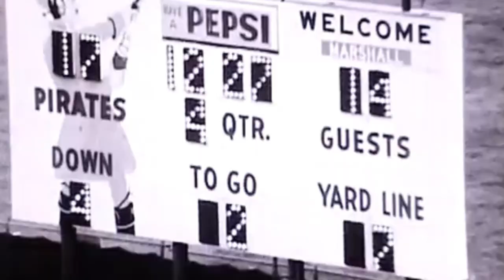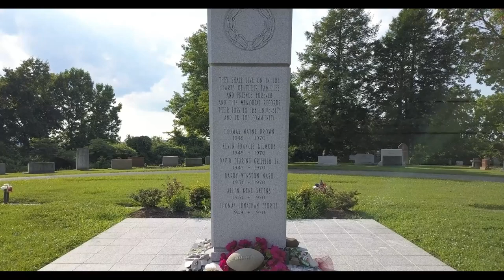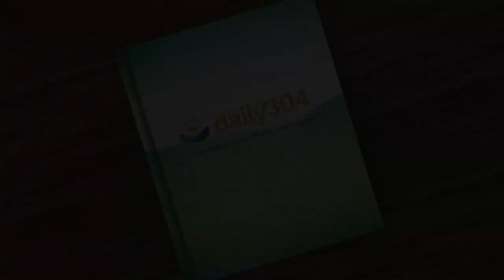The Marshall University Football Team Plane Crash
The Tragedy That Transformed Marshall University.

Today, Marshall University’s football team has championships, bowl game wins and former Heisman Trophy nominees in its quiver, making it one of the most respected college teams in the country. This would be amazing by any measure, but in 1970, the university lost its players, coaches and many boosters in a plane crash. Marshall had to rebuild in a way no other team ever has and though it may have risen from the ashes, its phoenix-like rise always comes second to honoring the 75 lives lost in the worst tragedy in American sports history.